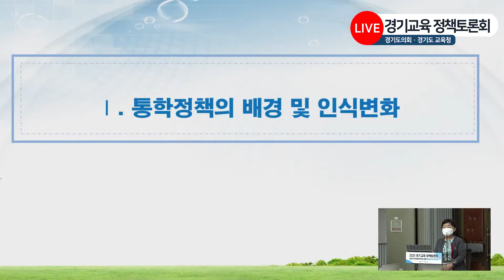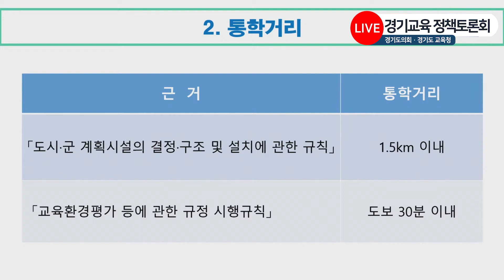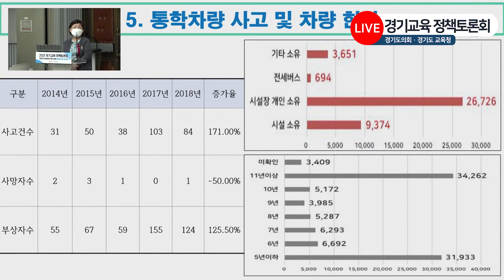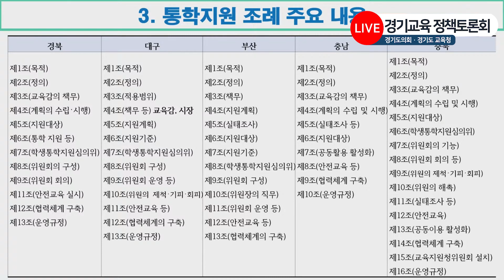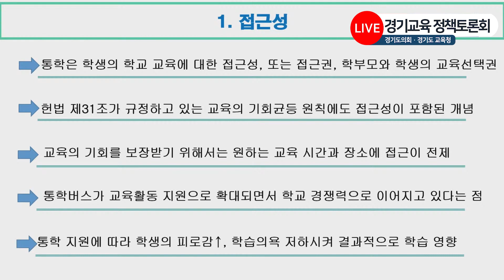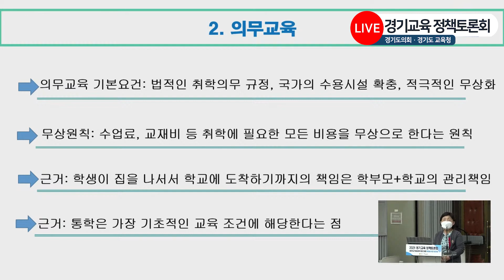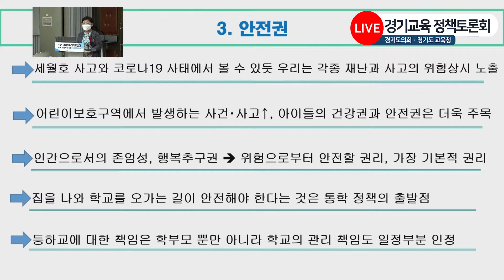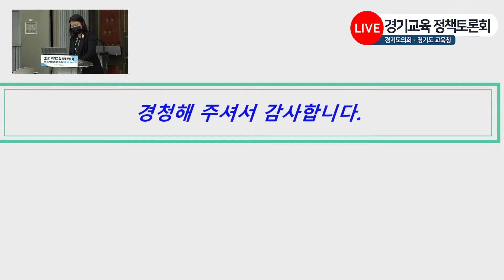[2021 경기교육 정책토론회] 경기도 학생 통학 지원 조례 제정을 위한 토론회(4월 2일(금) 14시)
2021년 경기교육 정책토론회

일 시  :  2021년  4월  2일(금)  14시

장  소  :  경기도의회 대회의실

주  제  :  「경기도 학생 통학 지원 조례」 제정을 위한 토론회

주최/주관 : 경기도의회,  경기도교육청

좌  장  :  남종섭(교육행정위원회 위원장)